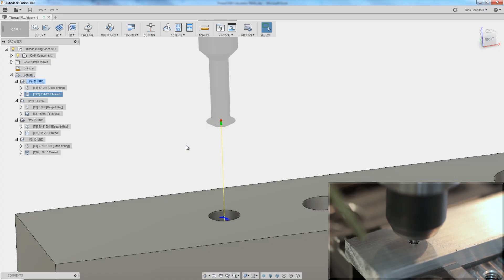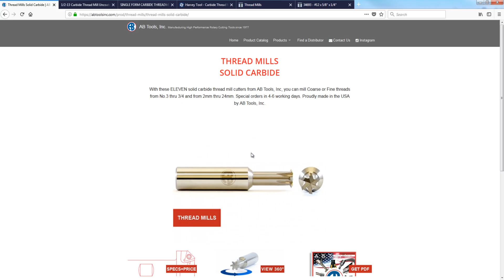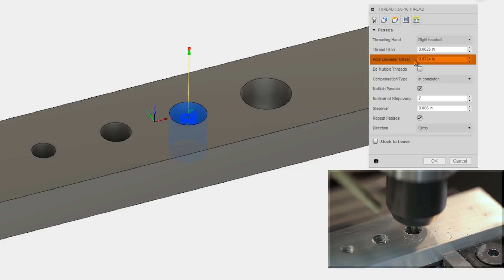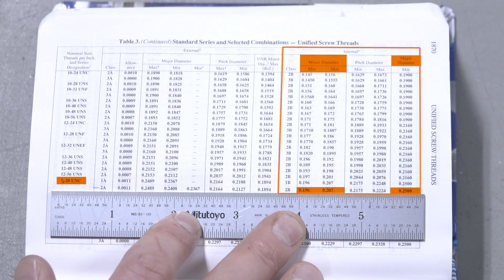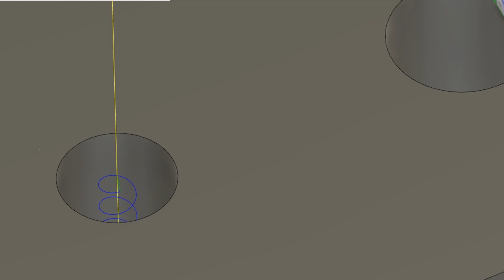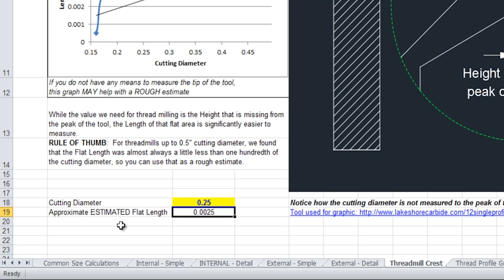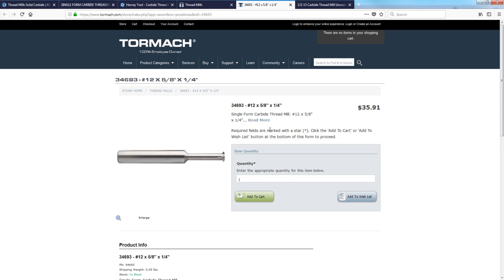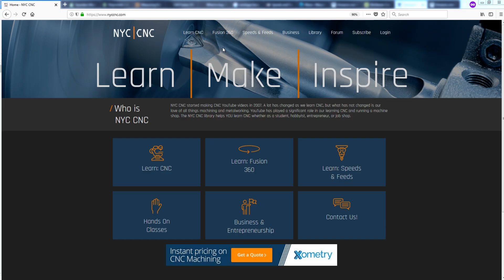Threadmilling: The Ultimate Guide! WW187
How to Threadmill: THE ULTIMATE GUIDE!  Using Fusion 360, Machinery's Handbook, let's walk through how to calculate pitch diameter offset to machine threads!  We got tired of CHASING our threads and wanted to find a reliable method. Join us on our myth-busting mission to find the truth about threadmilling.

NYC CNC Publishes weekly content on CNC, CAD, CAM & Manufacturing including the Wednesday Widget CNC project and Fusion Friday Fusion 360 tutorial! 5 Reasons to Use a Fixture Plate on Your CNC Machine